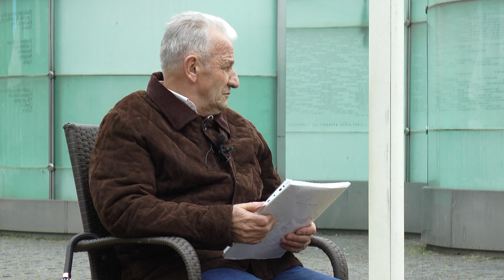28 GODINA TRAGANJA ZA KOSTIMA NESTALOG BRATA PRIPADNIKA ARMIJE RBiH